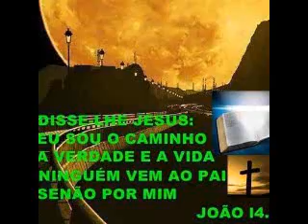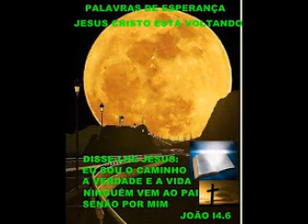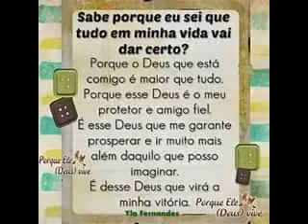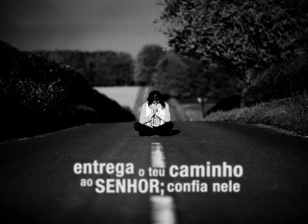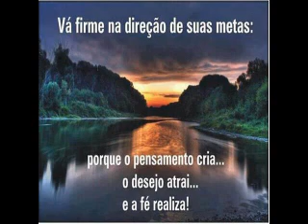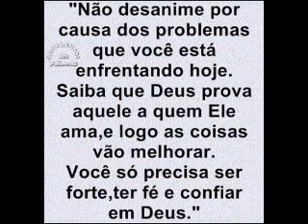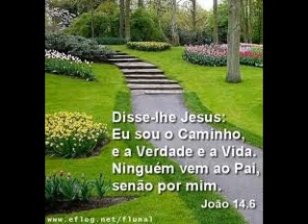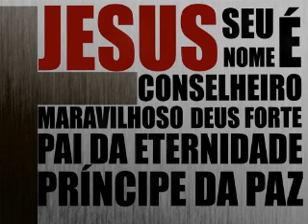UMA PALAVRA DE REFLEXÃO NOS SALMOS 30 ao 40 COM LANTERLINS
UMA  PALAVRA DE REFLEXÃO  NOS  SALMOS  30  ao  40
COM  LANTERLINS